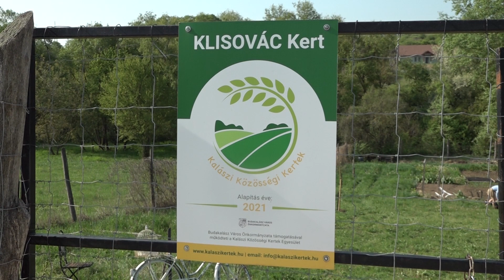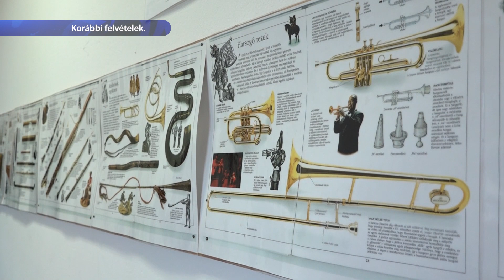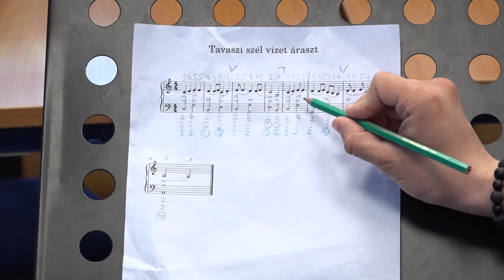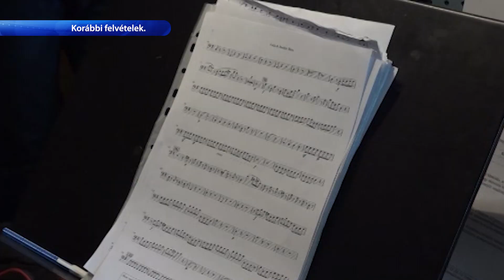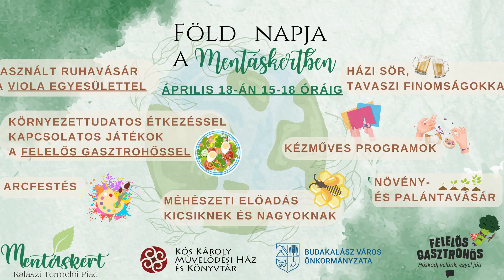TV Budakalász / Budakalász Ma / 2024.04.17.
Kerti munkák – tovább bővült a közösségi kert Budakalászon
Szúnyogírtás – A katasztrófavédelem irányításával kedden elkezdődött az országos szúnyoggyérítés
Nyílt Órák – Bemutató órákat tart péntektől a jövő hét péntekig a Kalász Alapfokú Művészeti Iskola
Mentáskert
Ifjúsági Garancia Plusz
Európai vonatbérlet